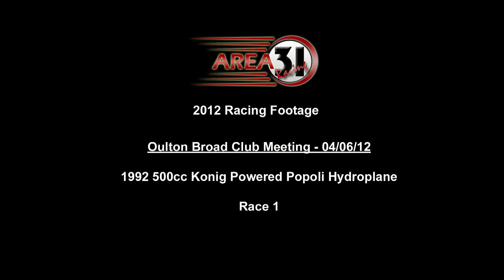Area 31 Racing 2012 - Oulton Broad Jun 4th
David Jones competing with the restored classic 1992 500cc Konig powered 'Popoli' outfit